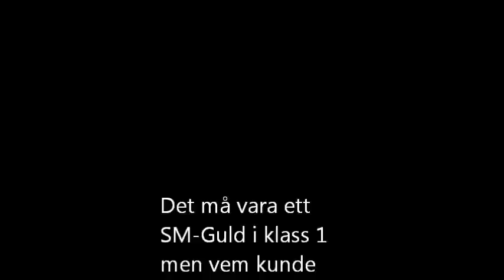U-SM 2014 Magdalena Hägge & Vallmyra Sweet Trixie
U-SM 2014 Agility Klass 1 Large